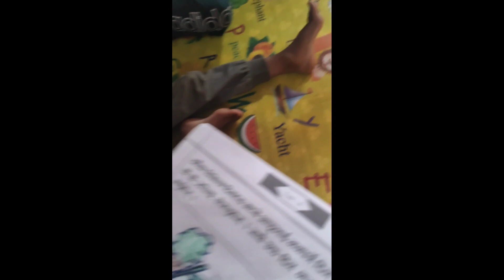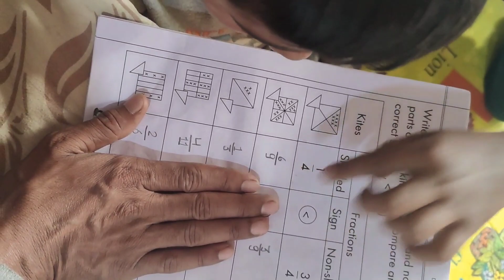After Finished Dashain and Tihar Homework November 19, 2023